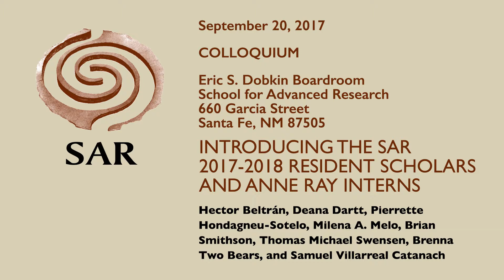Introducing the 2017-2018 SAR Resident Scholars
Nine-month Resident Scholar Fellowships are awarded to scholars who have completed their research and analysis in the social sciences, humanities, and Native arts and who need time to reflect, debate, and write.

For more information about the 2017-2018 Resident Scholars, please

About the School for Advanced Research (SAR): Founded in 1907, the School for Advanced Research (SAR) is one of North America’s preeminent independent institutes for the study of anthropology, related social sciences and humanities. SAR is home to the Indian Arts Research Center, one of the nation’s most important Southwest Native American art research collections. Through prestigious scholar residency and artist fellowship programs, public programs and SAR Press, SAR advances intellectual inquiry in order to better understand humankind in an increasingly global and interconnected world. Additional information on the work of our resident scholars, seminars, Native American artist fellowships, and other programs is available on the SAR on Facebook, and on Twitter, @schadvresearch.